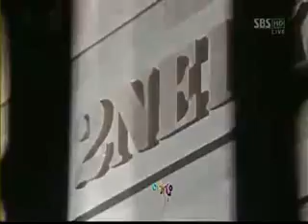2NE1 Try To Copy Follow Me MV